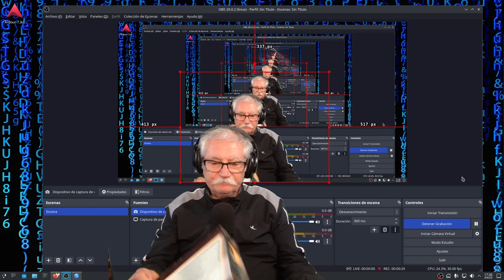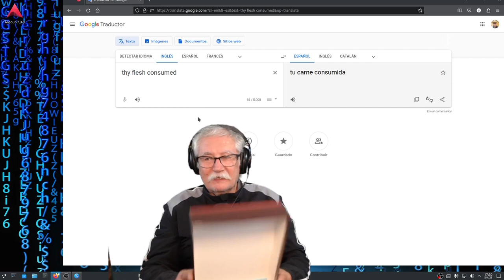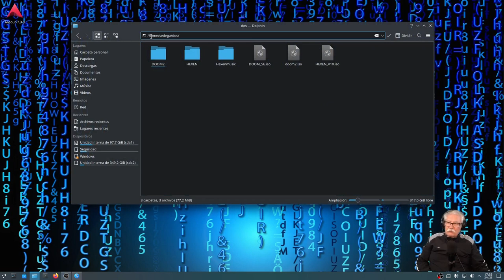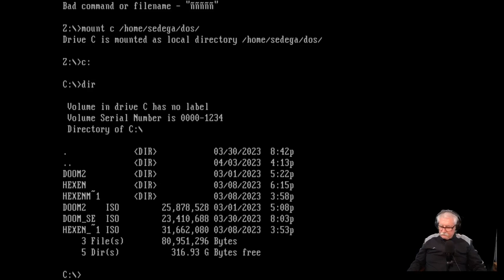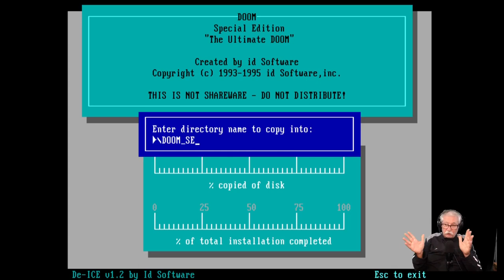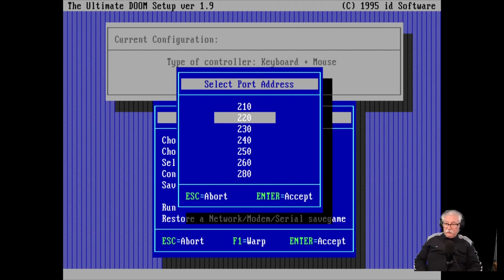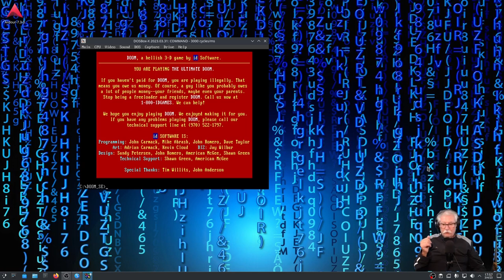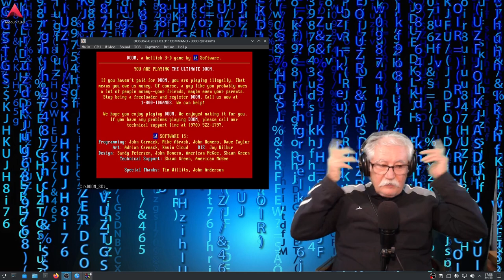Reliquias IV. "The Ultimate DOOM. Thy Flesh Consumed" (1995) Corriendo en KDE Neon con DosBox-X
En este nuevo capítulo, instalo The Ultimate Doom. Consta de los 27 niveles del clásico Doom, o tres episodios originales, como prefiráis (1993), más un cuarto episodio llamado "Thy Flesh Consumed (Tu Carne Consumida), publicado todo en el año 1995. Es el CD que poseo y que he utilizado para la revisión.
Esta vez ha sido instalado en KDE Neon, aunque en realidad todo se ha realizado a través del magnífico DOSBOX-X, el cual está bajo paquetería FlatPak y se me ha actualizado no hace mucho, o sea, que aun está mantenido.

Mi viejo Hardware:
Mountain  Intel i7 3770K
16 GiB RAM
Nvidia Geforce GT 640
con la Distro Linux Mint Cinnamon 21.1 "Vera"
(Este PC solo se usa para funcionar con Ardour)

No tan viejo:
24 GiB de RAM
Intel HD Graphics 530
xon la Distro KDE neon 5.27
Focusrite 4i4 3ª generación.
Monitores de audio Yamaha HS8
Micrófonos: Audio-technica AT2020 USB (Condensador), AT2020 XLR (Condensador) y Philips SBC MD650 (Dinámico)
Auriculares AKG K240 Studio

El Software:
Ardour 7.3
Entorno de KXStudio, Calf, TAL y u-he.
OBS 29.0.2 (Flatpak)
Carla, Qpwgraph o Helvum. (Patchbay)
Yabridge con Wine Staging 8.5.0 (Proporciona compatibilidad a VST procedentes de Windows).
Kdenlive

Los vídeos se acaban de editar externamente.